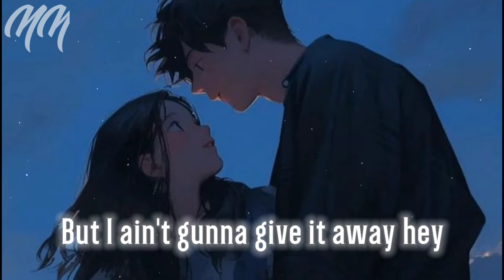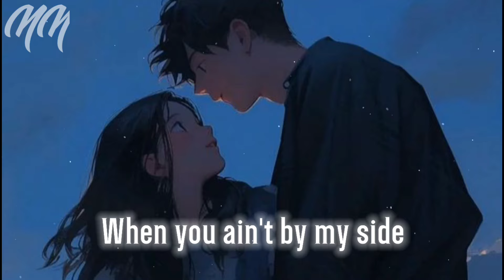Nightcore - Stay With Me | JAMO (Lyrics)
♪ SONG INFORMATION:
Song : Stay With Me
Artist : JAMO